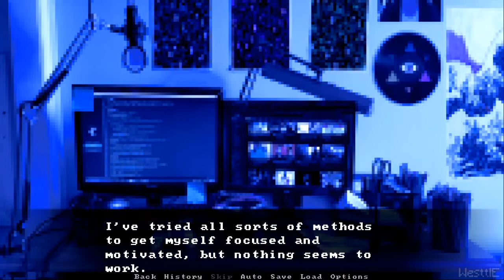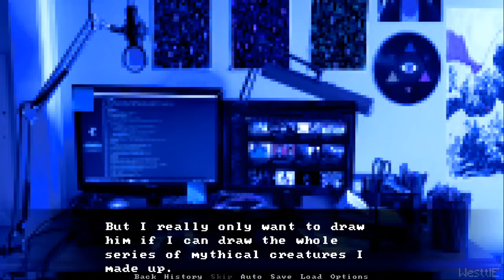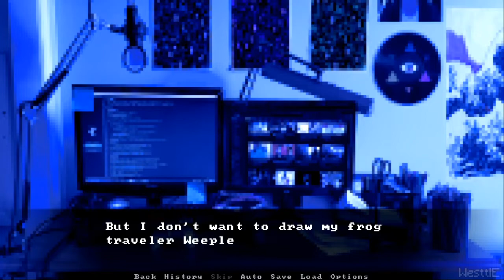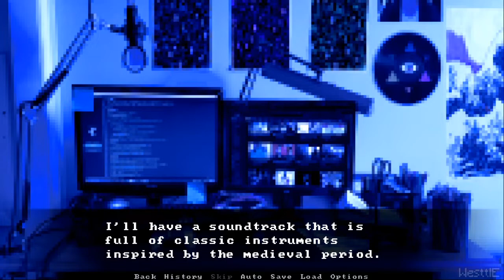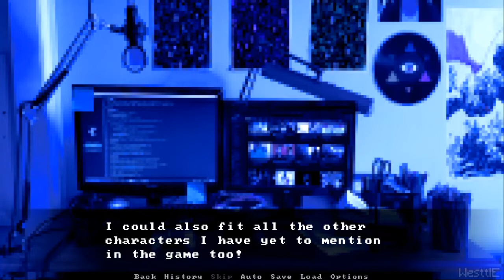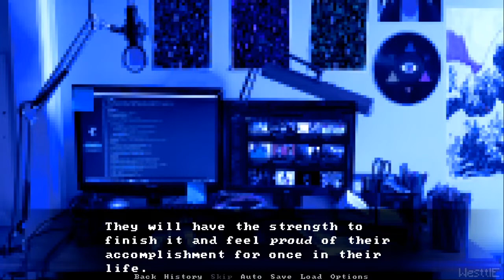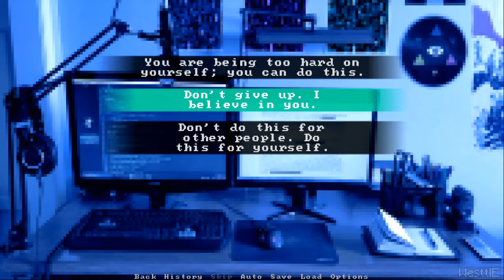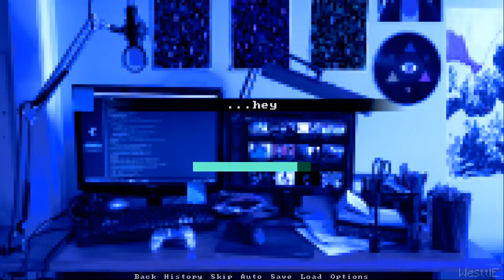To Make a Game - 3 Endings - The Struggles of Procrastination | Visual Novel (Indie Games)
"A short meta story about the struggles of procrastination, and never finishing the things you start. Help motivate me, and give me the confidence I need to finish something."

Inspired by Nikita Kryukov's 'Milk inside a bag of milk inside a bag of milk' To Make a Game is a meta visual novel retelling the creator's experience as a developer making this very game.

A Game by TheBluePenguin.

- - Timestamps - -

-Endings:
1. Gameplay + Good Ending: 00:06
2. Bad Ending 1: 26:35
3. Bad Ending 2: 28:05

- More Info -
itch.io: westtle
Game Jolt: westtle
Steam: westtle